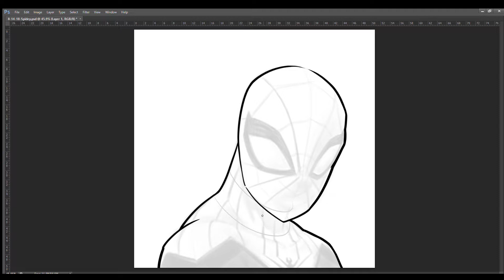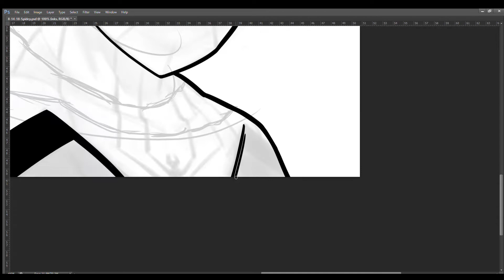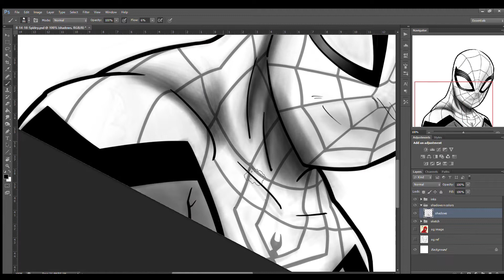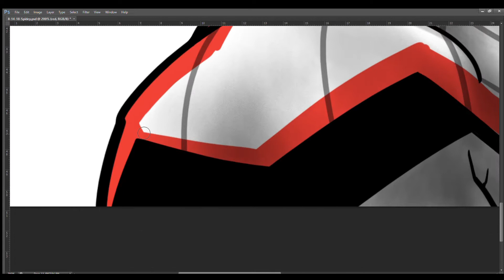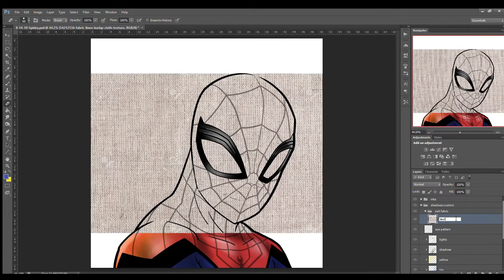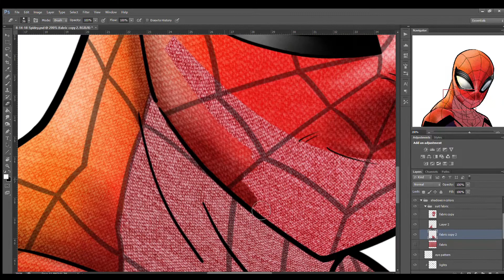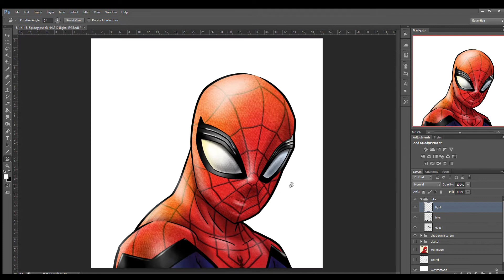Spiderman Homecoming Speed Paint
Just your neighborhood Spiderman swinging thru.

Just a PS, this is genuinely the FIRST time I ever draw Spiderman.

A disclaimer is pointless, but all the rights to the music used in the video belong to Sony Masterworks.